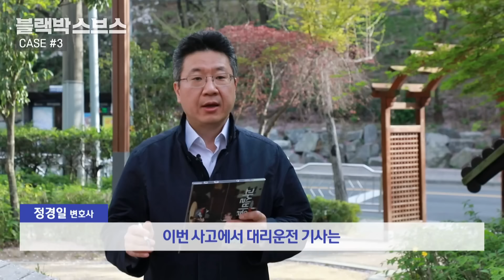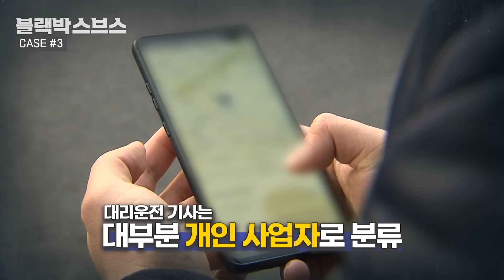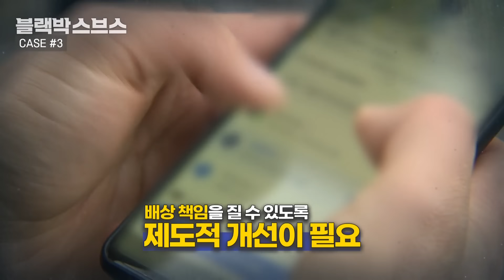[정경일의 몇대몇] 피해자인데 피해 보상을 받을 수가 없다?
고속도로 4차로에서
정상 주행 중이던 제보자
그런데 군용차들이
차로 변경을 하는데...
갑자기 고속도로에서
차가 돌아가는데!
후방에 차로 변경하던
군용차가 후방을 추돌한 것
그런데... 상대는 주한미군...?
주한미군에게는
책임을 물을 수 없다는데
해결 방법은 없는 걸까?
정경일 변호사를 만나보았다.

00:00 01. 인트로
00:10 02. CASE #1
03:13 03. CASE #2
05:19 04. CASE #3
08:19 05. 아웃트로